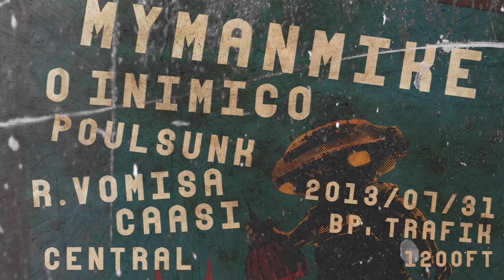2013/07/31 @ Bp, Trafik Klub - MyManMike // Wormkids // R. Vomisa Caasi // Central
music: Please Inform The Captian This Is A Hijack - Angry Sleepers (Pt. 1)